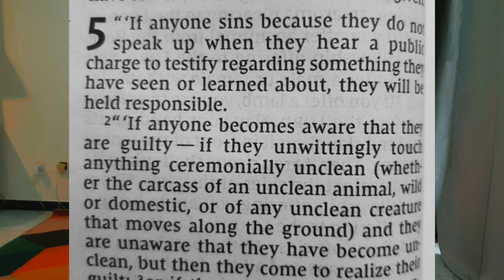Leviticus 5: More Sin and Guilt Offering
This year onwards, we will go through the scriptures together on this channel.
The Bible, prayers, and fasting has helped me through my toughest seasons in life!
I believe it can get you through yours.
This playlist is the Book of Leviticus reading from the New International Version of the Bible